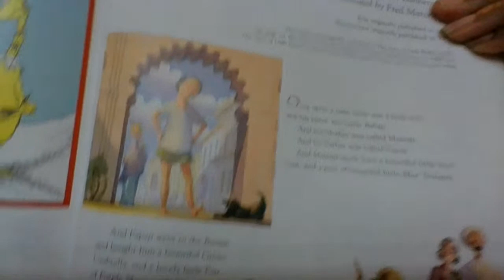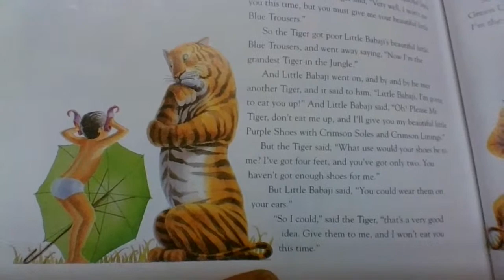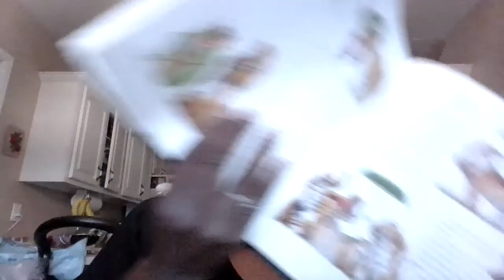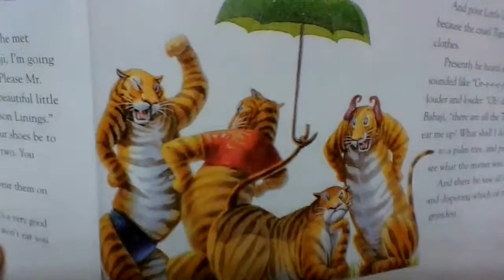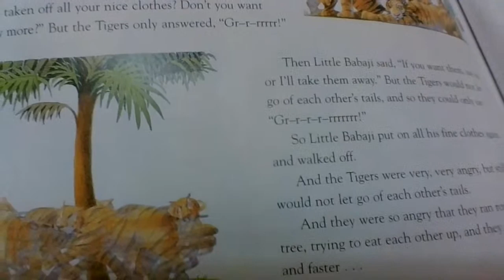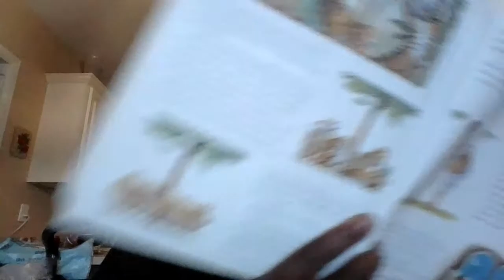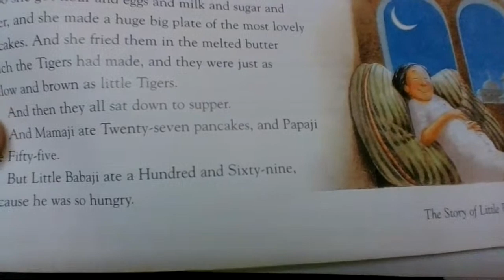Storytime with Mrs. Spaulding- The Story of Little BABAJI by Helen Bannerman